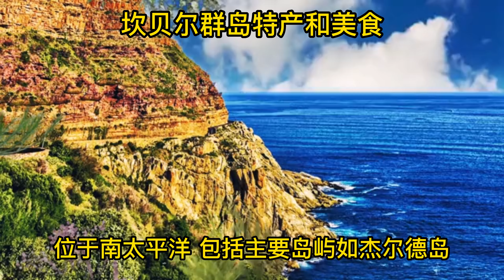坎贝尔群岛特产和美食